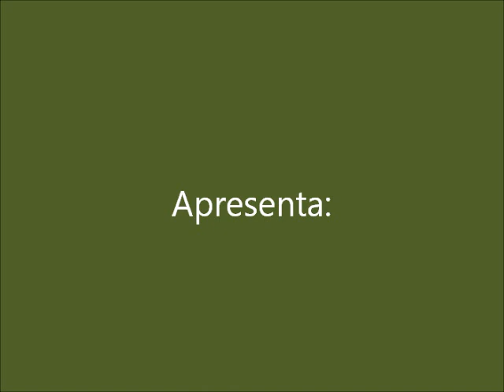Os Preciosos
Adaptação da Peça: Os Preciosos, de autoria de Luiza Regina Reis.
Texto que faz parte da Coleção O Último Ato.
Esta peça fala de Clara, uma menina muito esperta. Ela ama a Deus e a natureza.
Um dia ela acorda mais cedo que e vê a Lua com solidão, as estrelas reclamam que ninguém liga para elas, a nuvem chorando, o vento furioso, as árvores  com complexo de inferioridade, as flores se sentindo feias e o sol está irritado. Algo está errado.
O que fazer? Clara terá que buscar a resposta para resolver essa situação.